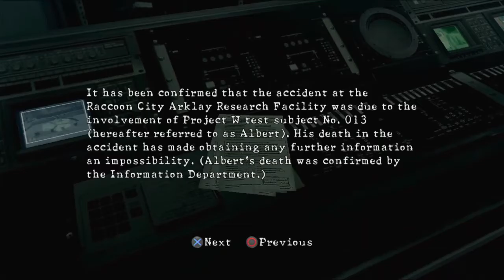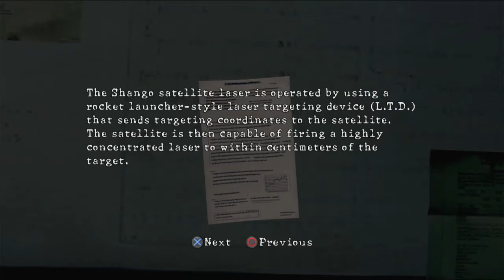Resident Evil 5 - Chapter 6 - BSAA Emblems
Selamat datang di Stars Games.
Di Chapter 6 ini part yang cukup menegangkan karena tingkat kesulitan dan jenis musuhnya sudah mulai beragam. mulai dari bentuk dan ukurannya yang akan menyulitkan kita. tapi di part ini juga berbagai macam senjata muncul untuk mengatasi rintangan - rintangan.
dan Chris menyelamatkan partner dia sebelumnya yaitu Jill Valentine.